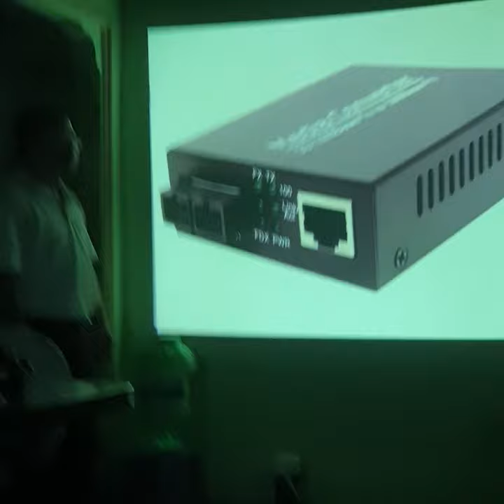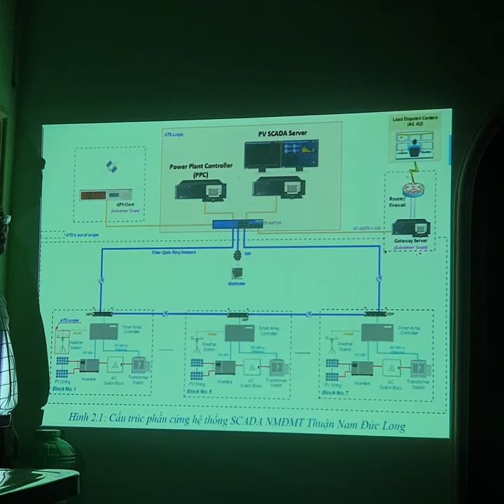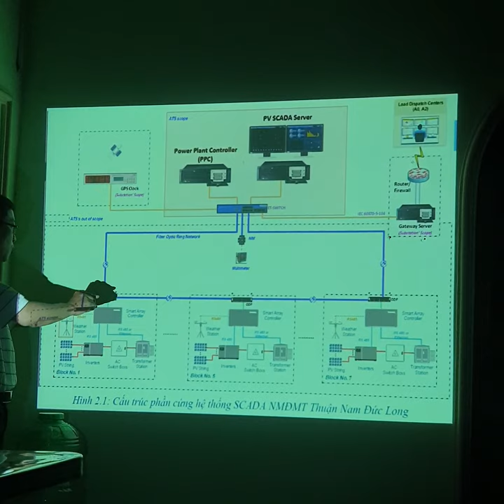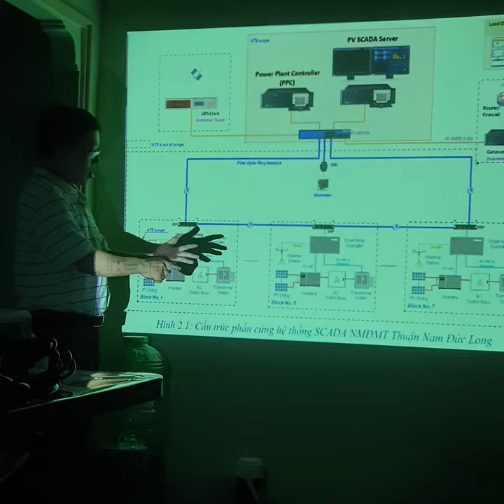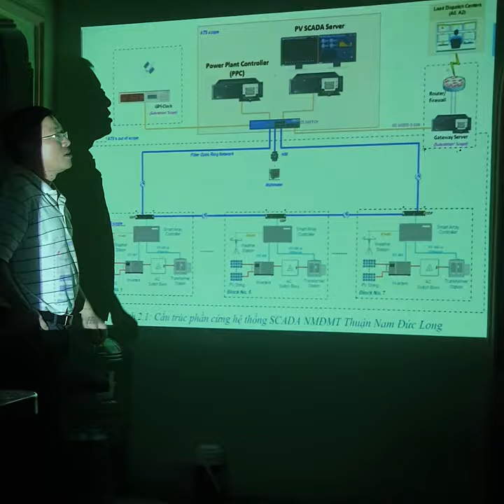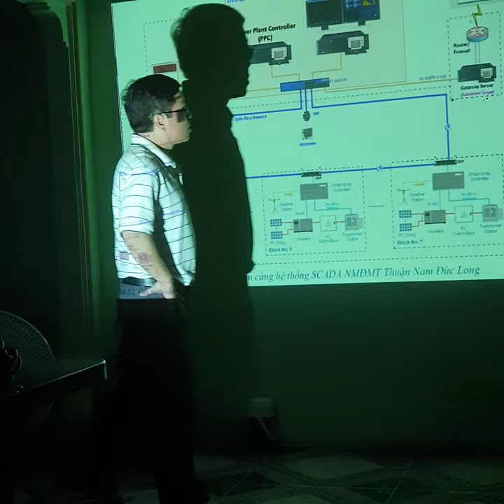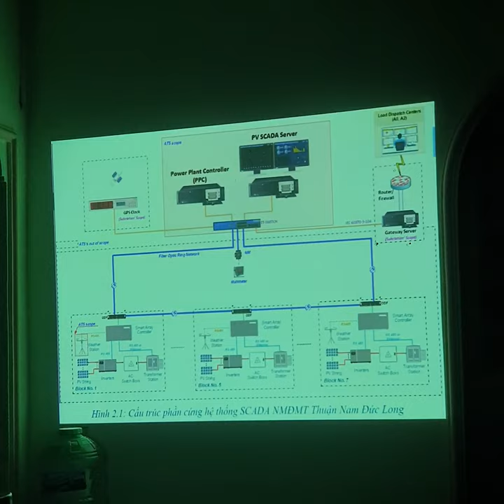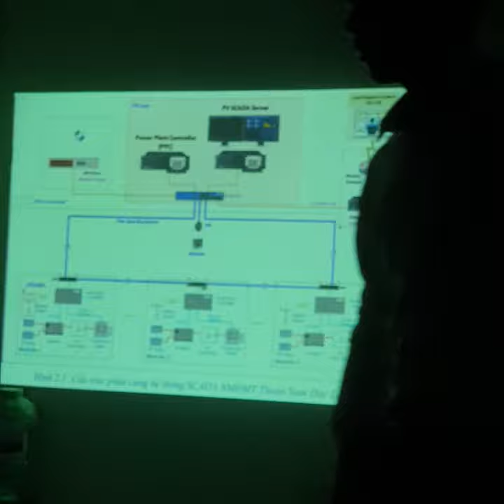Scada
Điện mặt trời